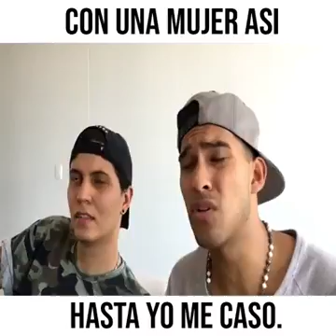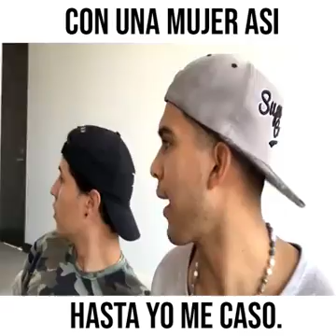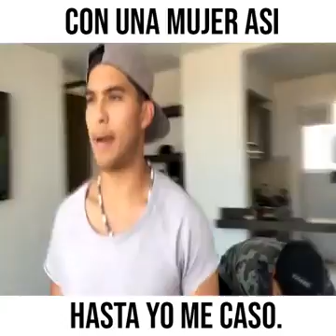Con una mujer así te casas sin dudarlo 2 veces